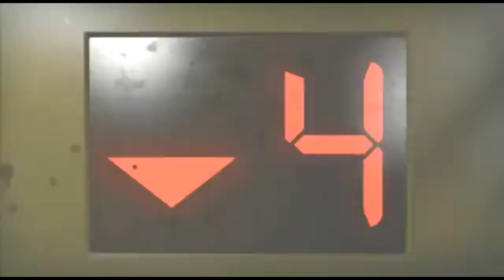SE REGALA CUENTA DE LEFT4DEAD 2